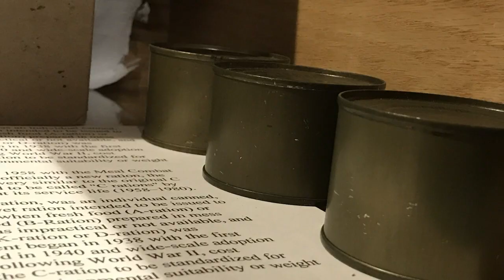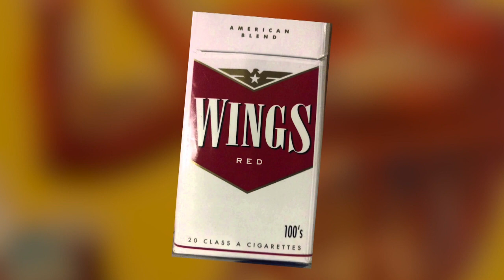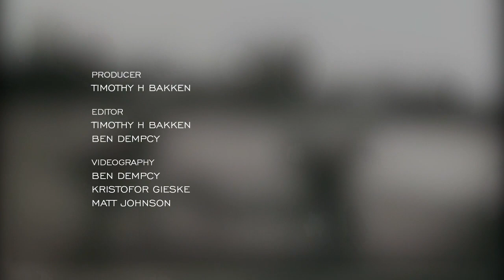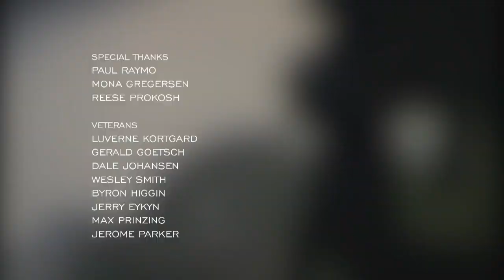Vietnam Remembered: Western/Southwestern Minnesota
Vietnam Remembered: Interviews with Western and Southwestern Minnesota Veterans features stories from several local Vietnam War veterans as part of the statewide Vietnam Story Wall project, a year-long effort to inspire Minnesotans to share and remember their Vietnam War experiences. Interviewees include: Dale Johansen of Underwood, Max Prinzing of Redwood Falls, Byron Higgin of Minneota, Wesley Smith of Madison, Jerry Eykyn of Worthington, Luverne Kortgard of Willmar, Gerald Goetsch and Jerome Parker - both of Ortonville.